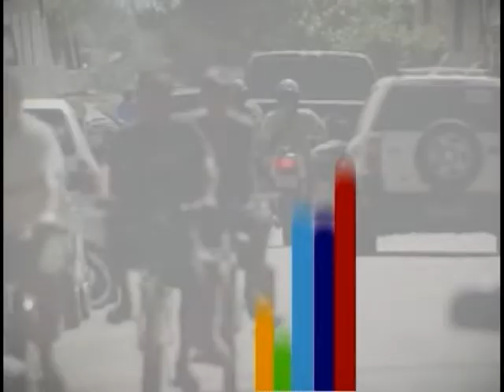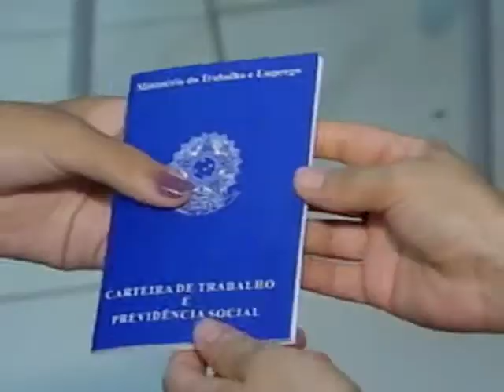Força-tarefa leva serviços a população de Altamira (PA) com Operação Cidadania Xingu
NBR Notícias - 03.08.11 :  Uma força-tarefa foi montada região do Xingu e vai levar diversos serviços para a população. É a Operação Cidadania Xingu, em Altamira, no Pará.